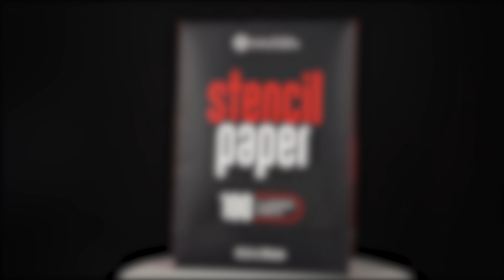Tattoo Stencil Paper - La Carta per trasferimento Stencil by Body Supply [Transfer Paper Review]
Stencil Paper PBS, è la carta per il trasferimento tattoo Stencil by Professional Body Supply. Scopriamola con questa recensione. Materiale di alta qualitá, classico formato A4 con inchiostro viola per darvi un ottimo effetto trasferimento ed un perfetto risultato. Avrete uno Stencil definito, duraturo e pulito per tutta la seduta del tatuaggio.

Vi ricordiamo che potete contattarci tramite e-mail o messaggio sul nostro profilo Facebook, oltre che sulla chat del nostro sito.

Questo video è stato realizzato da Professional Body Supply.